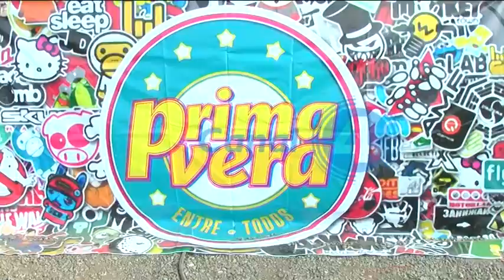Primavera Entre Todos